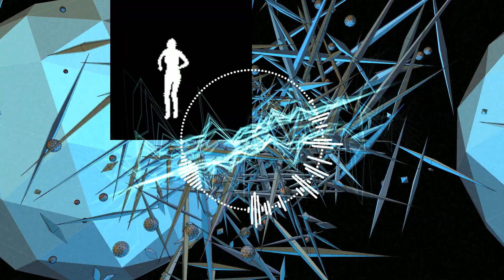Playboi Carti x Pierre Bourne Type Beat "Serpent" (Prod.Gringo)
PRICE: 50 $ / 500 kr (WAV) 10 $ /100 kr (mp3)